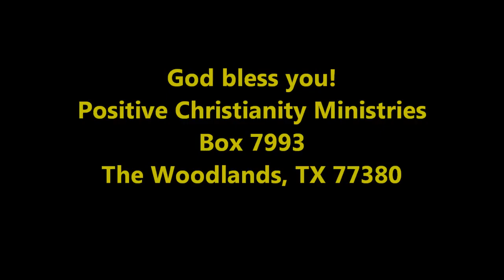Live Life As a Celebration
Mon/Tues Sept 12,13 2011 Christopher Ian Chenoweth